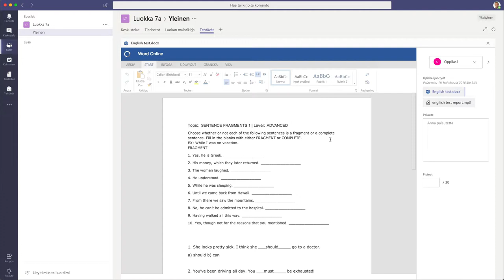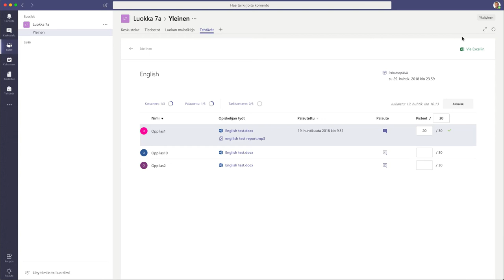Teams: tehtävien arvionti